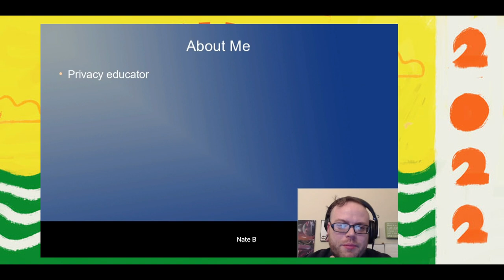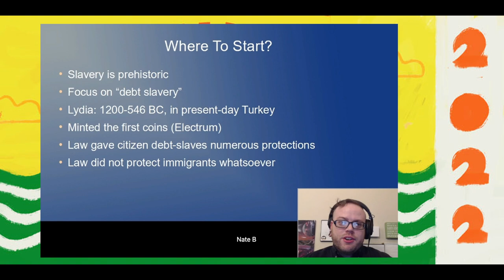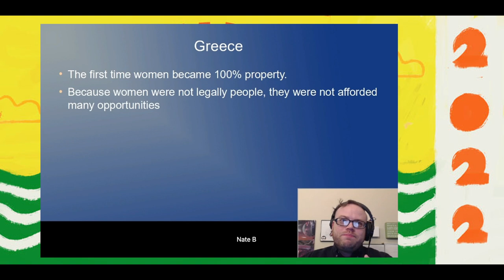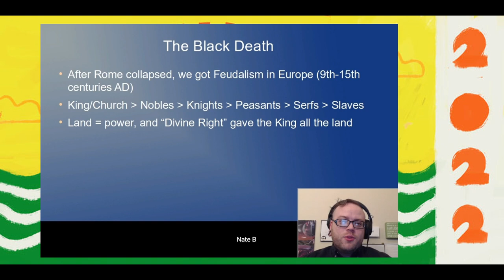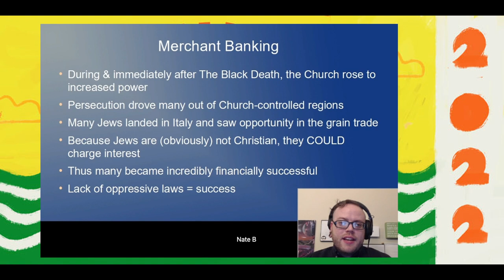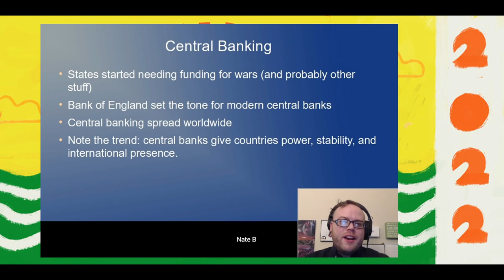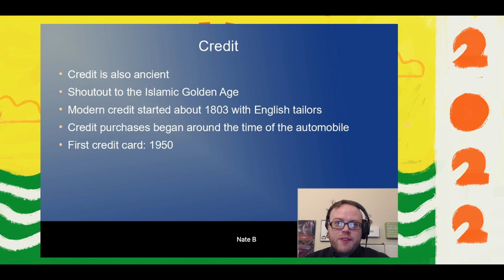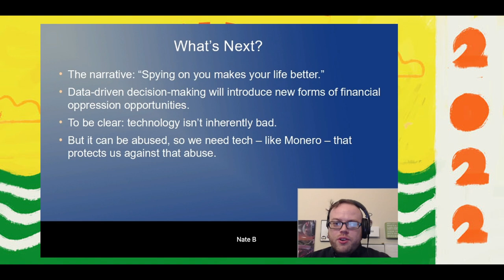Nathan - Financial Oppression Throughout History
Monero Konferenco 2022 MoneroKon2022 Lisbon - Day 1